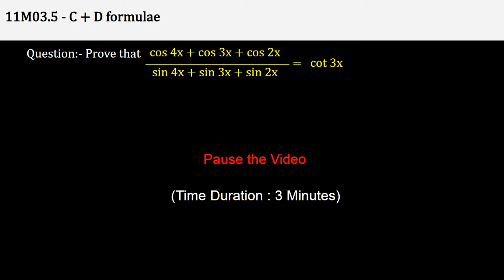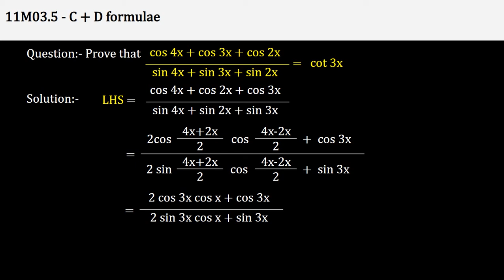3. 11M03.5 Concept Test 1